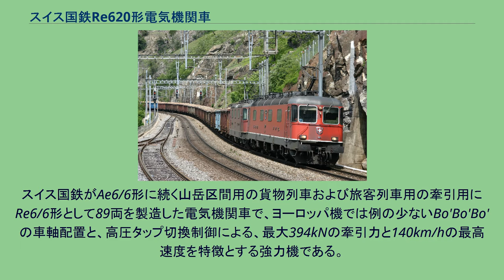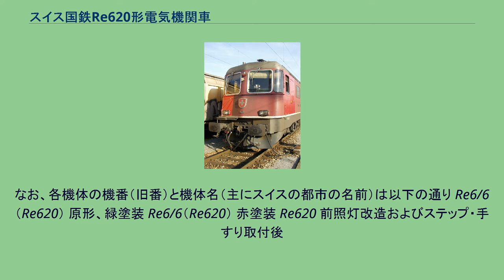スイス国鉄Re620形電気機関車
Re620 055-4　SBB Cargo塗装 Re6/6 11621(Re620) Re4/4(Re420)との重連、通称Re10/10 Re6/6(Re620) Re4/4(Re420)との重連、通称Re10/10 スイス国鉄Re620形電気機関車(スイスこくてつRe620がたでんきかんしゃ)は、スイスのスイス連邦鉄道（SBB: Schweizerische Bundesbahnen、スイス国鉄）の本線系統で使用される電気機関車である。
スイス国鉄がAe6/6形に続く山岳区間用の貨物列車および旅客列車用の牽引用にRe6/6形として89両を製造した電気機関車で、ヨーロッパ機では例の少ないBo'Bo'Bo'の車軸配置と、高圧タップ切換制御による、最大394kNの牽引力と140km/hの最高速度を特徴とする強力機である。
まず試作として1972年に縦連接車体の2両と通常車体の2両が、その後通常車体の量産車が1975年から1979年にかけて85両製造されている。
現在ではUIC方式の新しい形式名であるRe620形となり、機体の形式番号の変更が進められているほか、全機がスイス国鉄の貨物輸送部門であるSBBカーゴの所属となっている。
本機は車体、機械部分、台車の製造をSLMが、電機部分、主電動機の製造をBBCが担当しており、製造時にスイス国鉄が提示した性能要件は以下のとおりであった。
なお、各機体の機番（旧番）と機体名（主にスイスの都市の名前）は以下の通り Re6/6（Re620） 原形、緑塗装 Re6/6（Re620） 赤塗装 Re620 前照灯改造およびステップ・手すり取付後